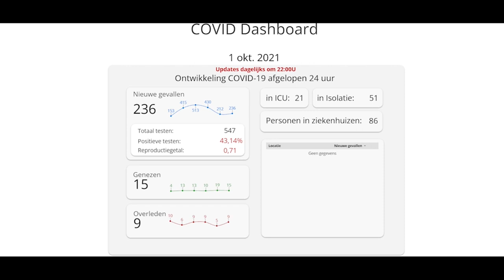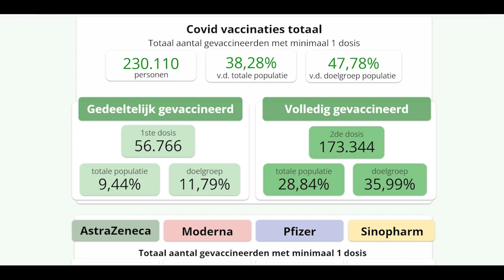02 10 2021 September afgesloten met 163 doden; oktober opent met 9